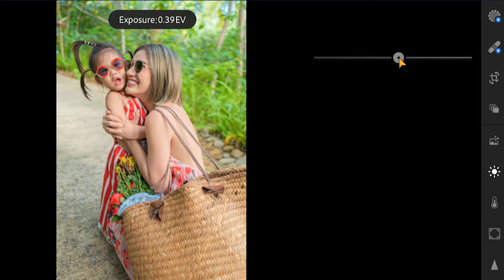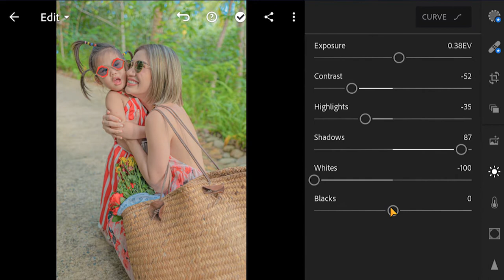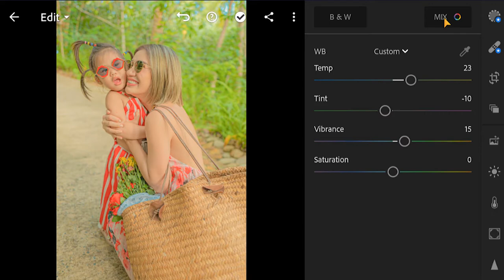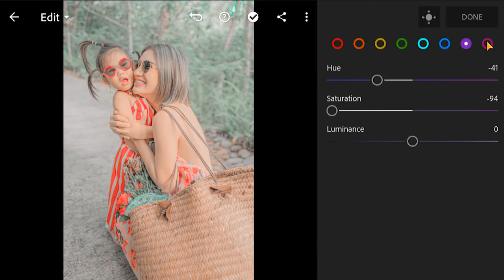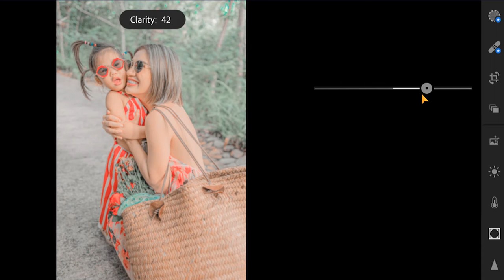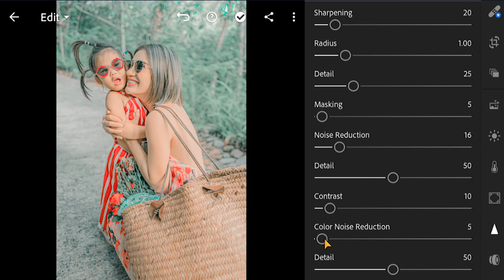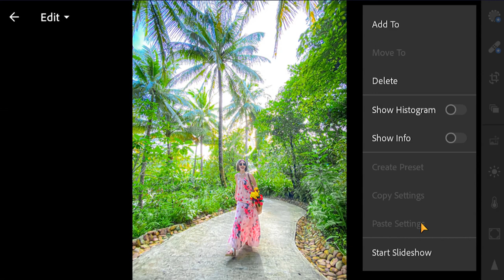Green tone lightroom preset | lightroom tutorial new 2020 | presets free dng